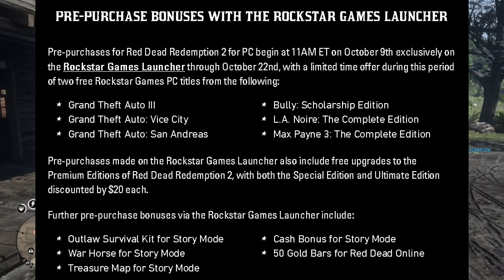HUGE NEWS Better Graphics & More - New Red Dead Online UPDATE!! RDR2 XBOX ONE 2019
What up squad your boy back again with some sneaky news so subscribe to stay up to date with watagwarn !!So be sure to stay tuned for more crazy videos like this !! show support by smashing the like button and Subscribing to my channel.